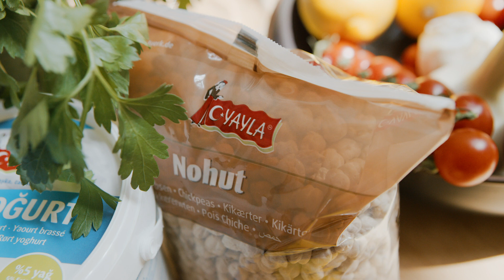YAYLA - Nohutlu Salata